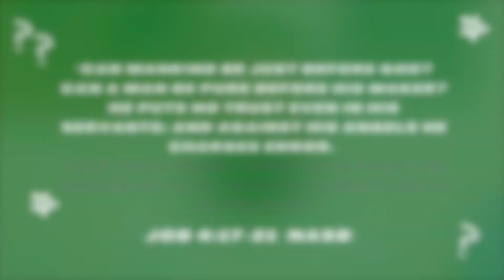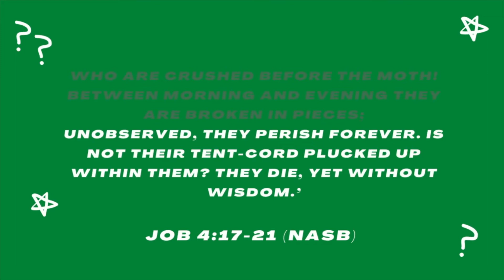TOL | Three words you NEED to cross-examine | "God told me..."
How should we think when we hear people say, "God told this to me in a dream" or "God gave me a revelation"? Did God really say/do those things? Join us this week as we tackle another Christian cliche!